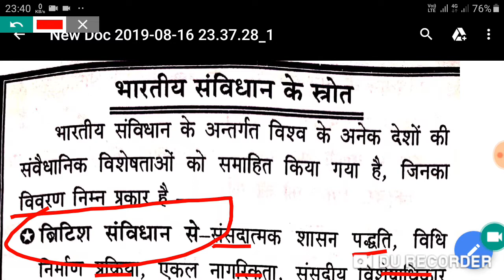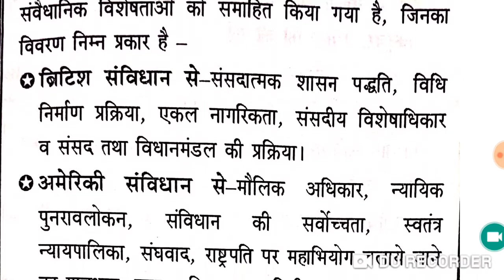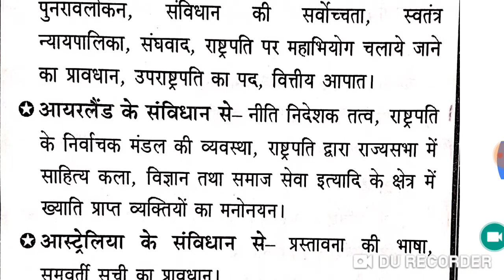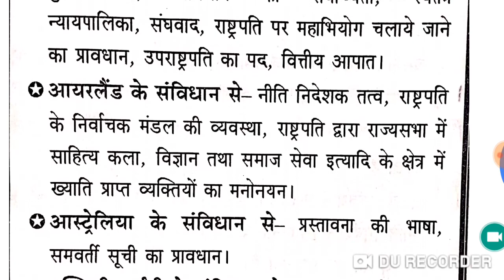किन-किन देशों के संविधान से मिलकर बना है भारतीय संविधान#PVR STUDY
By_ RAAJ'Sir

Common chapter

D.el.ed Maths

D.el.ed Maths

Updated since 13 Aug 2019, 09:30:15

24 hrs me quality improve ho jayegi.

1_ morning 5:00 Am
2-Evening 9:00 Pm

Current Affairs
Gk Gs/Science
☎ 78438_32 999
☎78438_33 999
Live classes,
Railway maths,
Banking maths,
Online coaching,
Online tayari,
Oneday exams full maths solution,
PVR Study,
CTET MATHS,
UP TET complete course,
TET maths,

Follow on